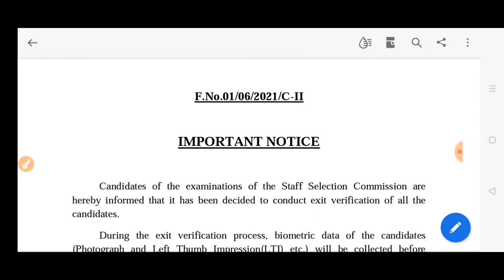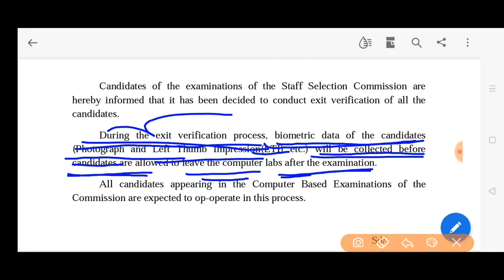Ssc ssc official notice 2021 exit verification exit verification in all ssc exam exit verification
Ssc official notice exit verification in ssc examinations exit verification to all the candidates in ssc exam new notice ssc